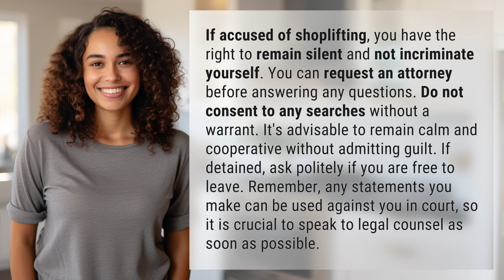What rights do you have if accused of shoplifting?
Know Your Rights: Accused of Shoplifting 👉 Shoplifting Rights 👉 Learn what rights you have if accused of shoplifting, including the right to remain silent, request an attorney, and not consent to searches without a warrant. Stay calm, cooperate, and speak to legal counsel immediately to protect yourself.

Laura S. Harris (2024, May 28.) What rights do you have if accused of shoplifting?
    🌐 AskAbout.video